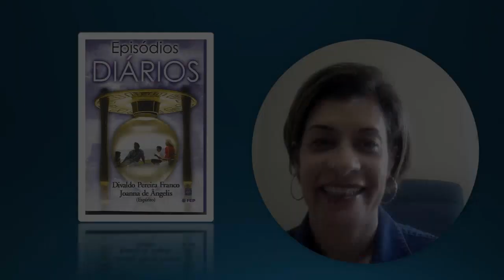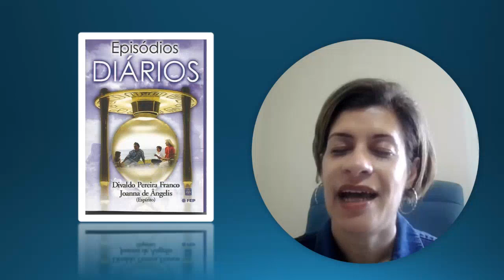A IRRITAÇÃO - MOMENTO DE REFLEXÃO - EPISÓDIOS DIÁRIOS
MOMENTO  DE REFLEXÃO  - PROSEBEM - 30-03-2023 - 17H
Pronto Socorro Espiritual Bezerra de Menezes - PROSEBEM
Aracaju - SE